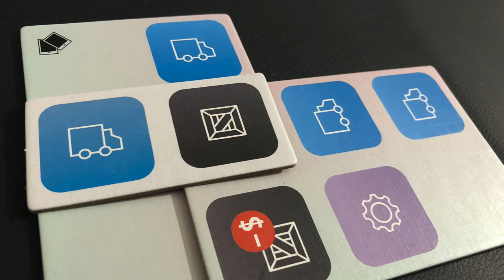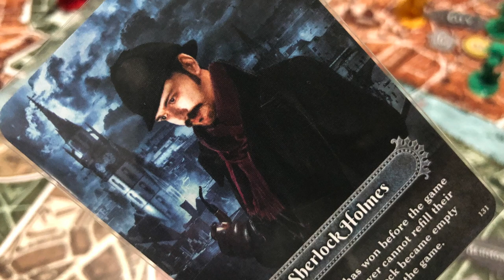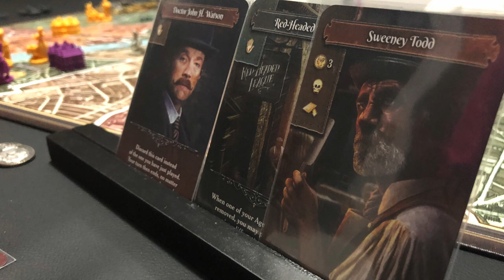Top 10 De todos los tiempos [Josh 2021]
Josh nos trae una lista completamente subjetiva, pero que nos dice mucho de él: Su Top 10 de juegos de toda la vida; sus favoritos de favoritos. ¡Descubre cuáles son los ganadores del oro, plata y bronce en sus preferencias lúdicas!

TIME STAMPS:

00:00 Intro
00:41 #10
01:49 #9
02:45 #8
03:43 #7
04:55 #6
06:06 #5
07:18 #4
08:35 #3
09:44 #2
11:25 #1
13:03 Despedida